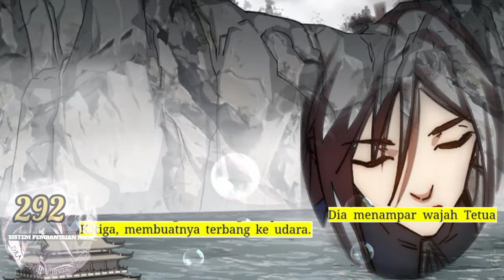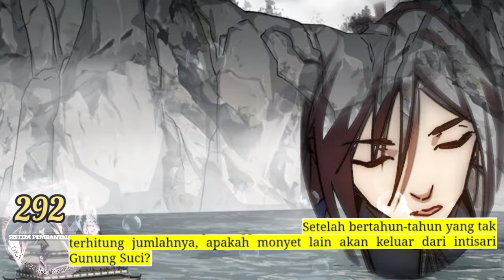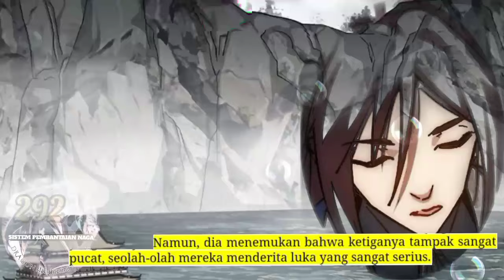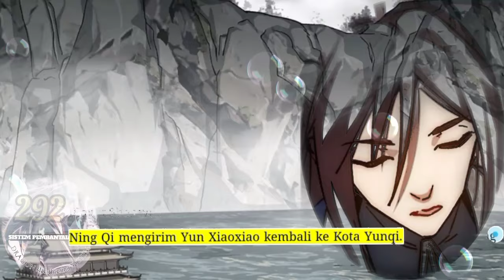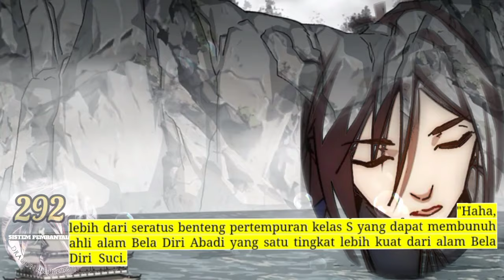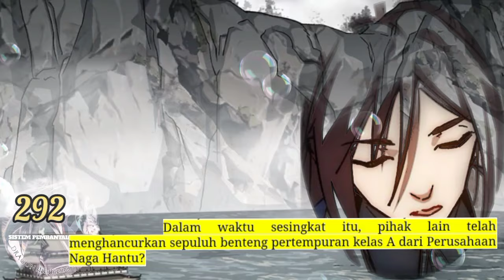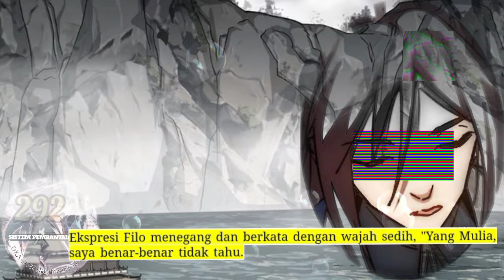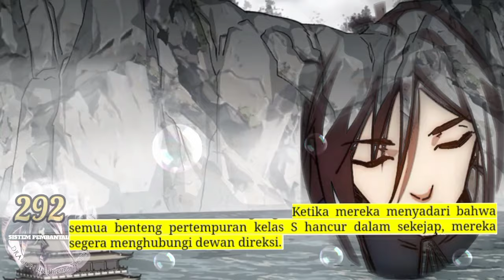Sistem P3mb4nt4i4n Naga season 292